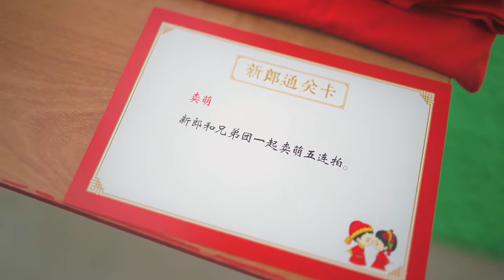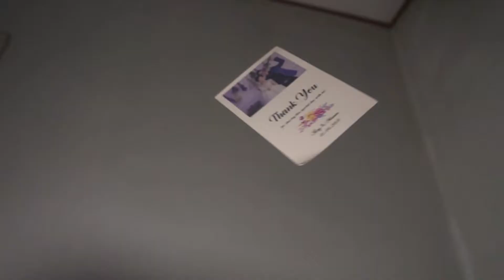Rey & Manee Wedding highlight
Body:Canon EOS R
Stabiliser:Zhiyun Crane 2
Flat profile:Canon C-log
lens:-
Canon 16-35 F/4L
Sigma 35mm F/1.4A
Canon 85mm F/1.4L IS
Canon 50mm F/1.8 STM
Canon 100mm F/2.8L macro
Canon 70-200mm F/2.8 IS II